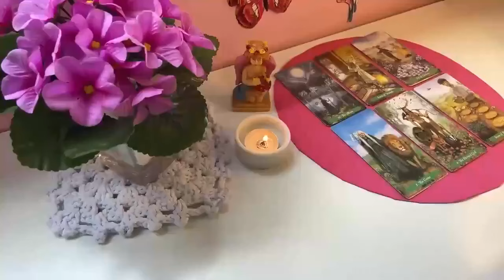AQUARIUS BY GOD I HAVE TO NOTIFY YOU URGENTLY ABOUT THIS.! WILL SHOCK YOU! AQUARIUS LOVE TAROT